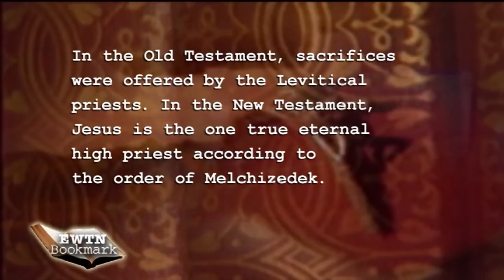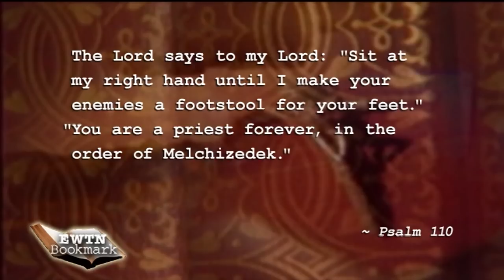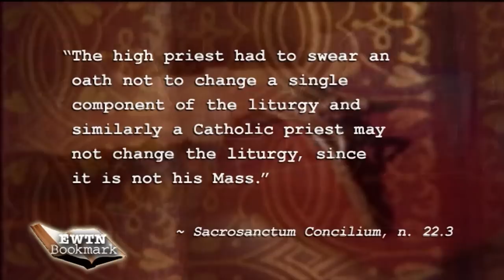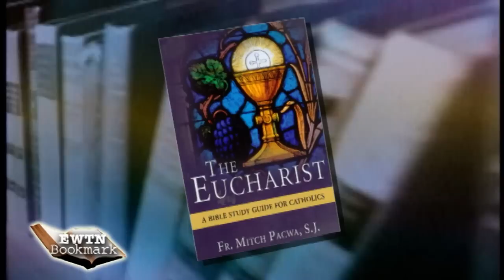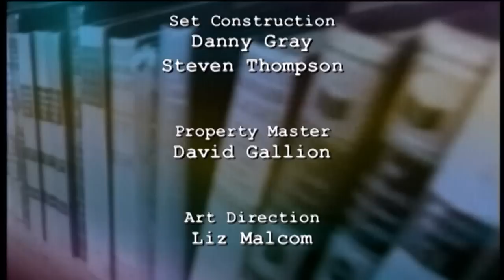Bookmark - The Eucharist, Fr. Mitch Pacwa, SJ